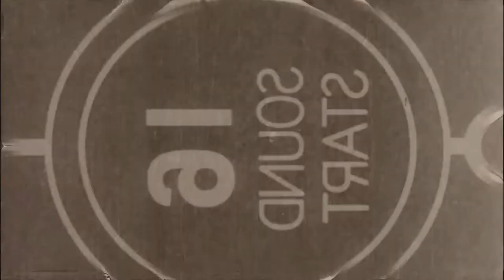Hunter's Song Official Trailer #2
Hunter Song's second trailer before release in May 2021! Come back for the official release as well as check out the links below for more on Hunter's Song!

Welcome to Lady Bug Film Productions! Where my skits, short films, as well as movie, music and tv show reviews will be! Check out New Film, Product and Book reviews every Wednesday!

My gear:
Vlogging Camera
Oylmpus TG-5 Waterproof point and shoot
Tripod:
Joby Gorilla Tripod
Camera:
Sound Recoder:
Mic:
TAKSTAR SGC-598 Interview Microphone for Nikon/Canon Camera/DV Camcorder